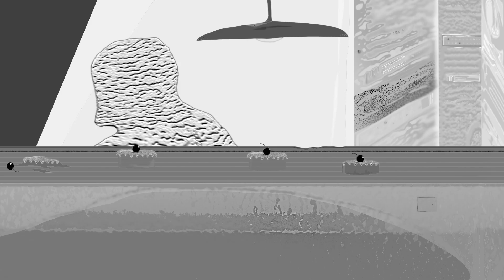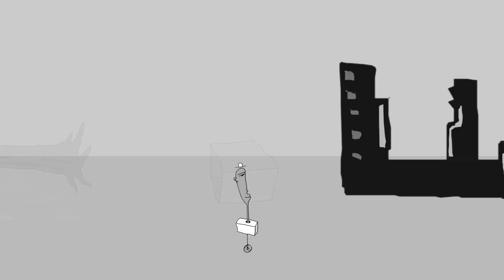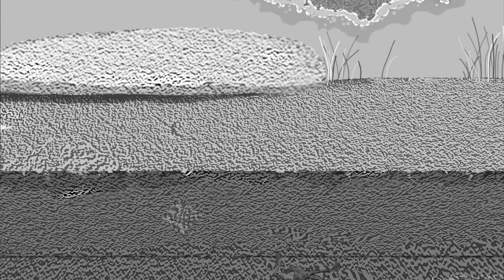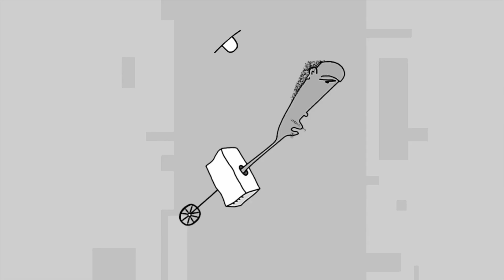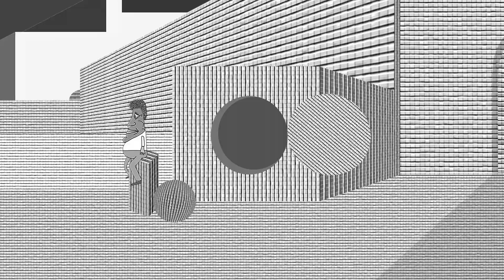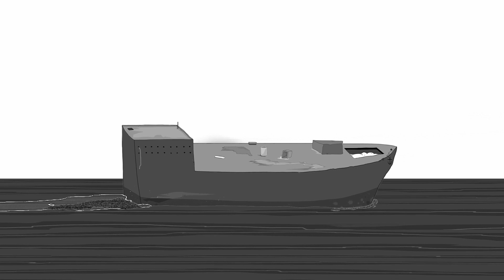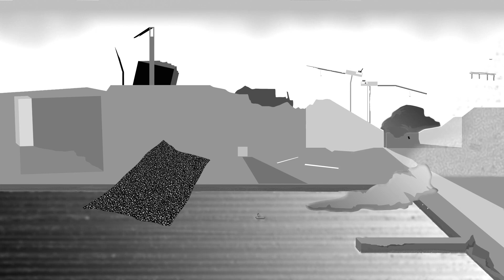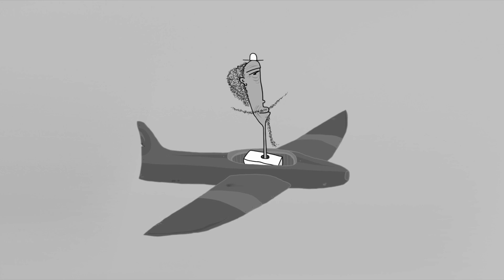Calliope Haystacks | Action/Adventure | Full Movie | Mindless Work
Stuck in a soul-draining existence consisting of mindless work and drab surroundings, Calliope Haystacks escapes to a vast, unpredictable animated world full of peculiar characters and situations that defy normalcy.

This weird animated film is for fans of oddball adult animation and slow-paced, profound cult movies.

Stars: Tyler Baum
Written, Directed by Tyler Baum